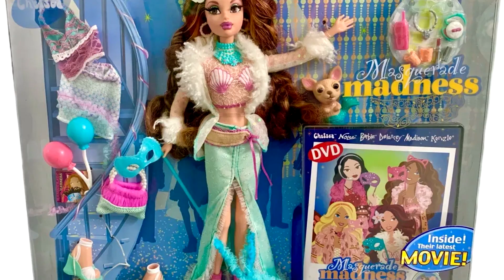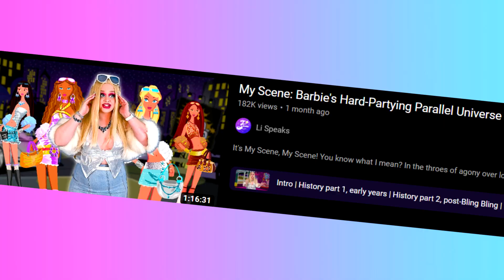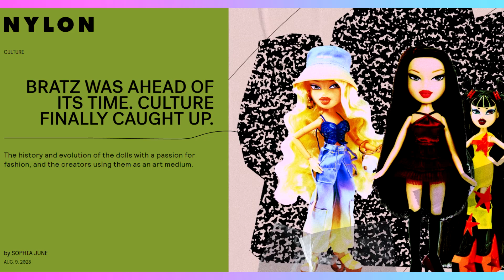MY SCENE DOLLS ARE BACK!!!! 😭 NEW 2024 COLLECTOR DOLLs Barbie Bratz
Talking about the upcoming release of My Scene Collector Dolls coming out in 2024.
Music honey jam by massobeats